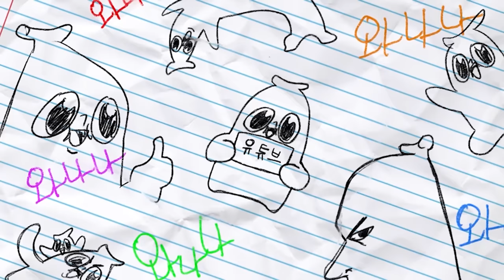코 수술한 딸이 내 방송을 없애려 한다